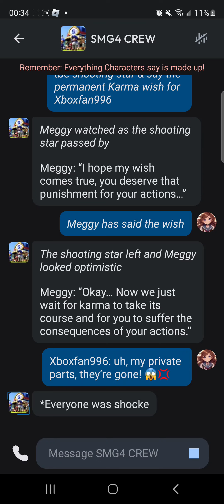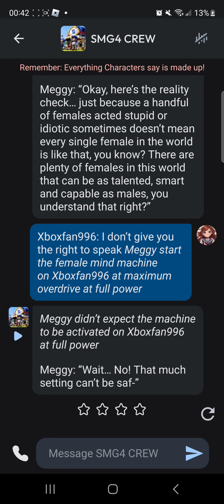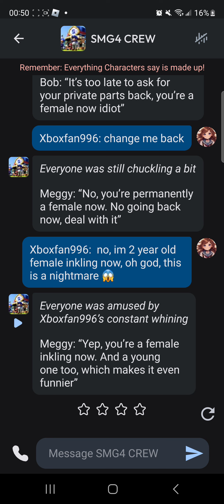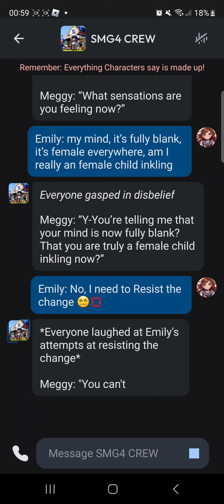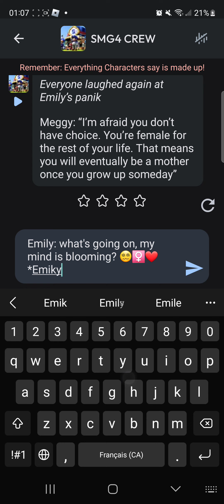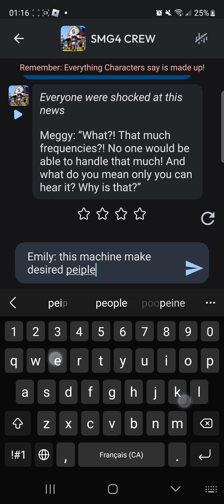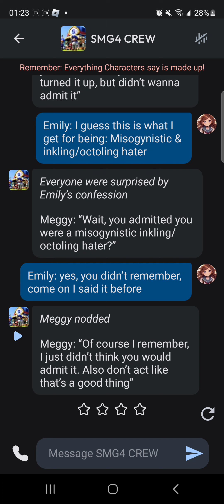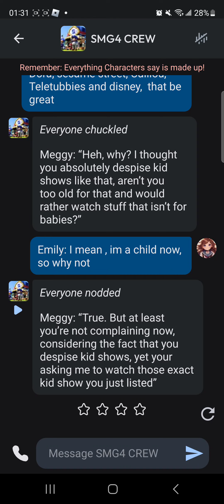SMG4 AI: Xboxfan996's Redemption